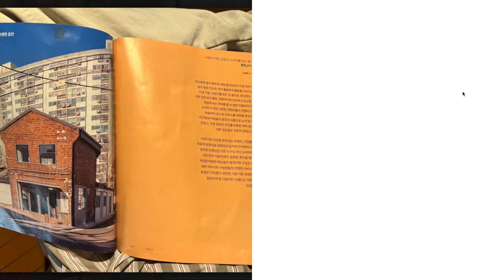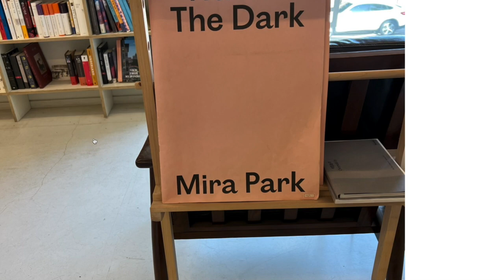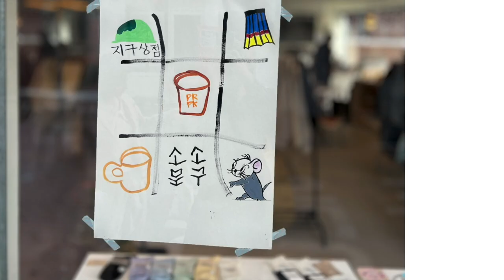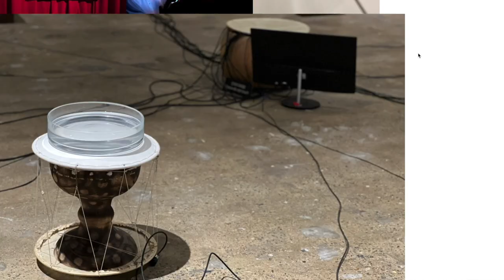Open University: Gwangju, Busan, Fukuoka, Kumamoto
The lecturer leaves Seoul and travels to the Gwangju Biennale, to the port town of Busan, then crosses the sea to Japan.